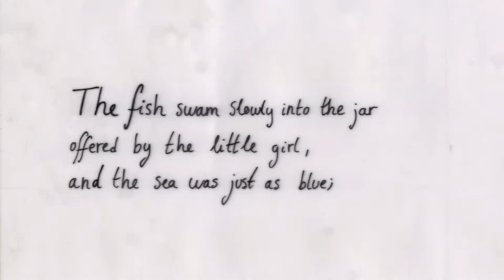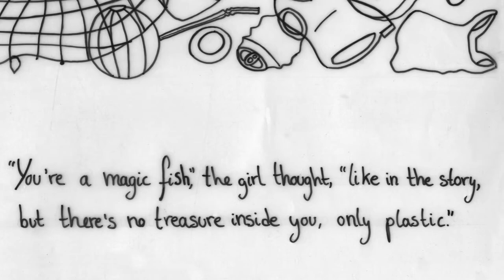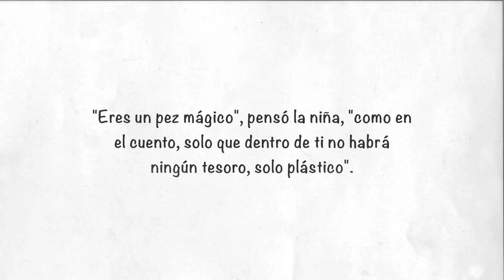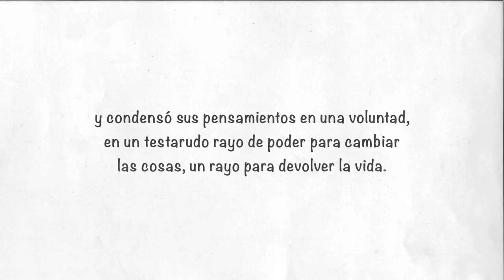Will Power / El Poder de la Voluntad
Inspired by conversations with oceanographer Antonio Turiel, our 6th de-growth video is a story of the destruction of the oceans by humankind and a child's will to restore life. Artwork by Lola Knibb, story by Amelia Burke, music by Sophie Ashworth, photos and drawings by our collaborators. This video is suitable for educational workshops.

Inspirado por conversaciones con oceanógrafo Antonio Turiel, nuestro 6° vídeo decrecimiento es un cuento sobre la destrucción del océano por la humanidad y la voluntad de una niña para devolver la vida. Obra por Lola Knibb, cuento por Amelia Burke, música por Sophie Ashworth, fotos y dibujos por nuestros colaboradores. Este vídeo es apto para talleres educativos.